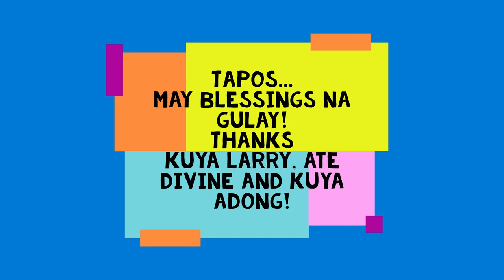Affordable Small House/Murang Bahay (Magkano inabot ng batong bahay?)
Samahan niyo kaming bumuo ng aming bahay.